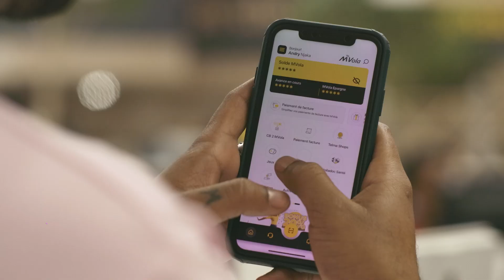Chez MVola, l'amour se prouve - Saint Valentin 2024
Chez MVola, l'amour se prouve 💛

D'une surprise parfaite à une soirée romantique, MVola vous accompagne à chaque étape pour que vous puissiez célébrer votre amour.

Profitez de chaque instant avec MVola comme complice de vos moments à deux.

MVola, mon partenaire préféré au quotidien!